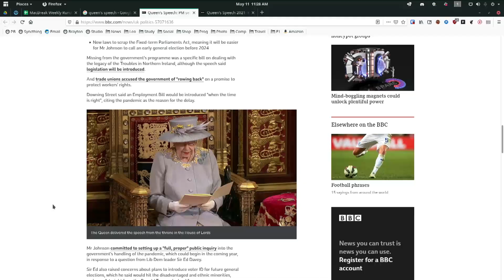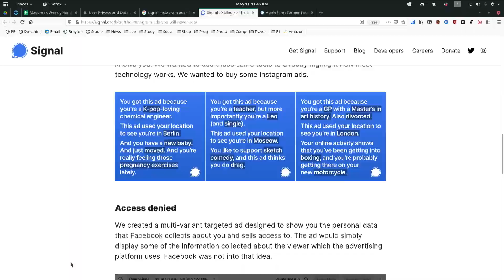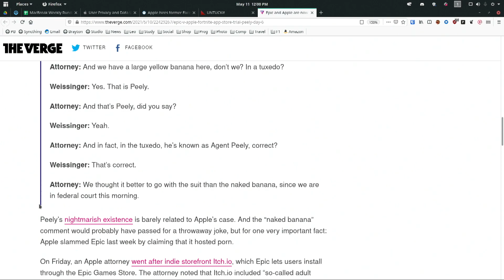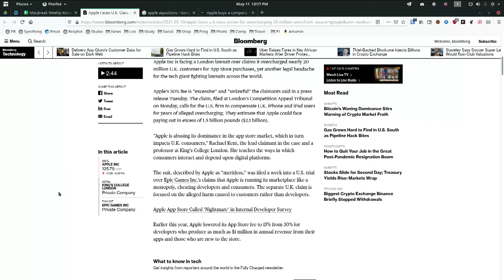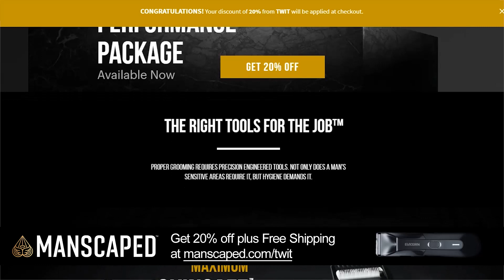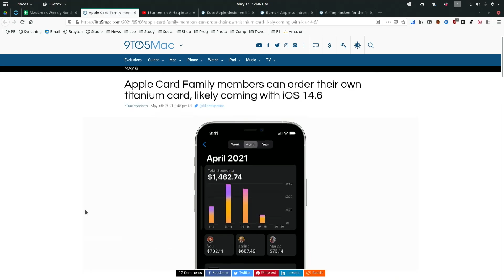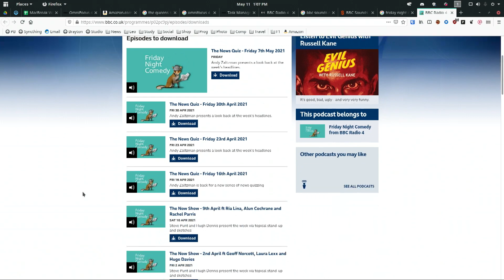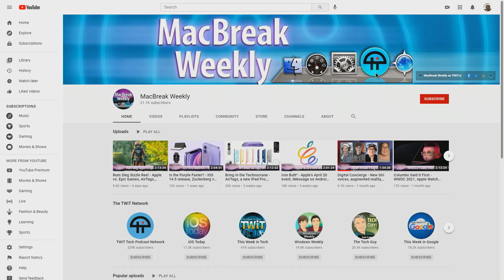Black Rod for a Day - App Tracking Transparency, Apple vs. Epic Games, colorful MacBooks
App Tracking Transparency, Apple vs. Epic Games, colorful MacBooks

•  96% of US users opt out of app tracking in iOS 14.5, analytics find
•  App Store review process has over 500 human experts; less than 1% of rejections are appealed
•  Apple brass discussed disclosing 128-million iPhone hack, then decided not to
•  Apple Faces U.K. Class Action for App Store Overcharging
•  Zoom seemingly granted access to private iPad camera API
•  Apple Has Hired Cisco's Stella Low As Its Head Of PR
•  iPhone 12 Pro Max ranks fourth place in the first-ever DXOMARK battery test
•  Oprah and Prince Harry’s Apple TV+ mental health docuseries to premiere on May 21
•  Rumor: Apple to introduce new MacBook available in iMac-style colors
•  User rebuilds AirTag as a thinner card that fits into wallets
•  AirTag hacked for the first time by a security researcher
•  Apple Card Family members can order their own titanium card, likely coming with iOS 14.6
•  Apple surveys Apple Watch users on health features, mentions glucose monitoring

• Andy's picks: Studio NEAT Canopy & Pocket Casts Plus
•  Rene's picks: DSLR Video Shooter, YouTube & OmniFocus 4
•  Leo's pick: Elago accessories